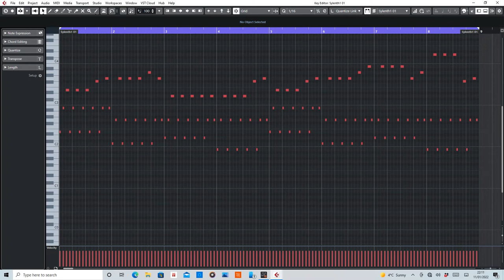Elements (Neo Cortex) MIDI Rearranged by De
MIDI section of Elements by Neo Cortex.

Equipment used:
Cubase Artist 10
Sylenth1